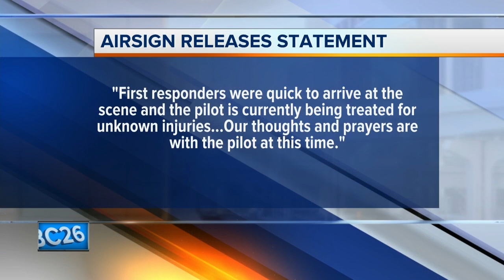Blimp Crash Reaction